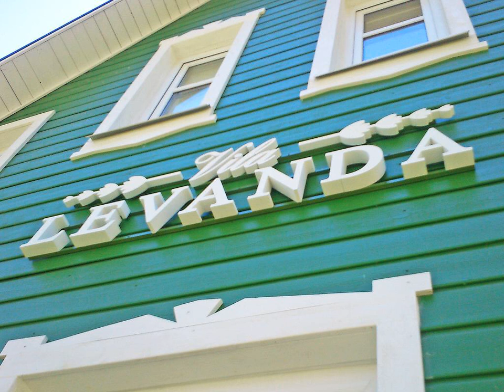Vila Levanda - Palanga - Lithuania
Vila Levanda hotel city: Palanga - Country: Lithuania

Address: Plytų g.26/ L.Vaineikio g.18 ; zip code: LT-00132

Guest house Vila Levanda is located in the Old Town of Palanga, 600 metres away from the Botanical Garden. Free Wi-Fi is provided throughout the property and free parking is provided.

 -- Pensjonat Vila Levanda znajduje się na Starym Mieście w Połądze, 600 metrów od ogrodu botanicznego. We wszystkich pomieszczeniach można bezpłatnie korzystać z WiFi. Na miejscu znajduje się bezpłatny parking.

 -- Гостевой дом Vila Levanda расположен в Старом городе Паланги, в 600 метрах от Ботанического сада. На всей территории действует бесплатный Wi-Fi, а у здания обустроена бесплатная парковка.

 -- Vila Levanda ligger i Palanga, 23 km fra Klaipéda, og har gratis Wi-Fi og gratis privat parkering.  Alle rommene har flatskjerm-TV og enten terrasse eller balkong.  Hotellet har døgnåpen resepsjon.